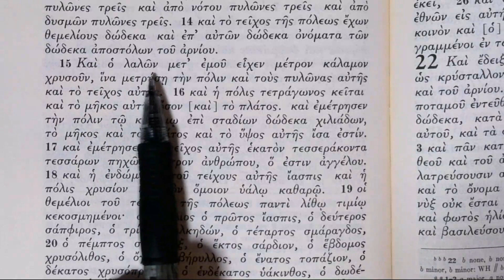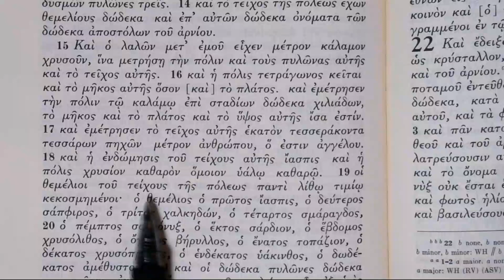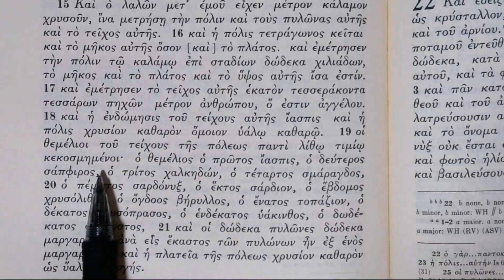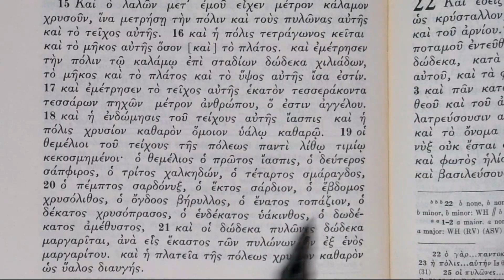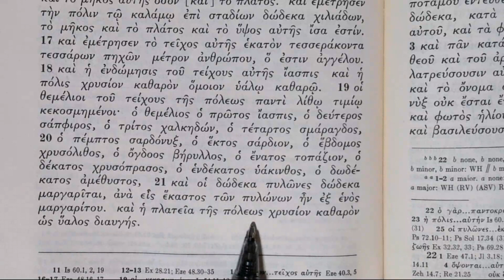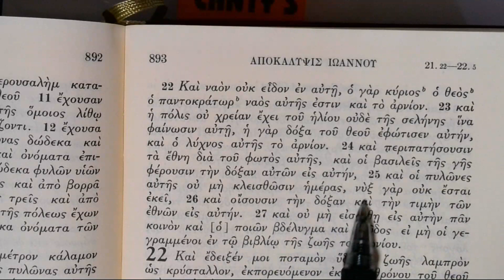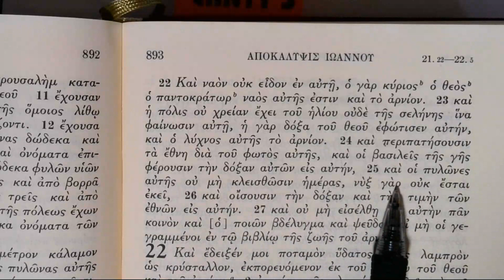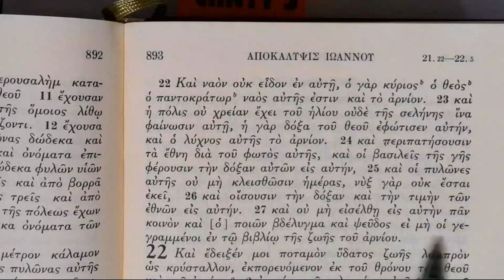Reading the Greek New Testament: Revelation 21:15-27